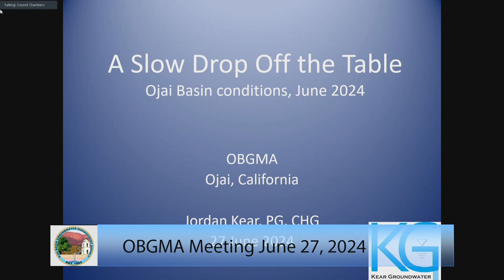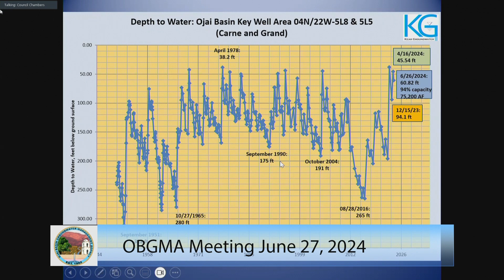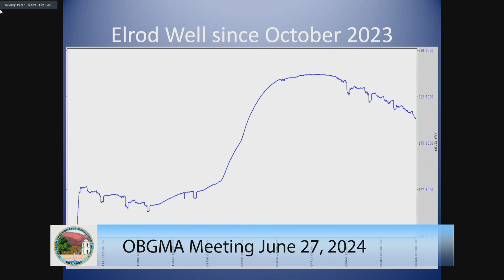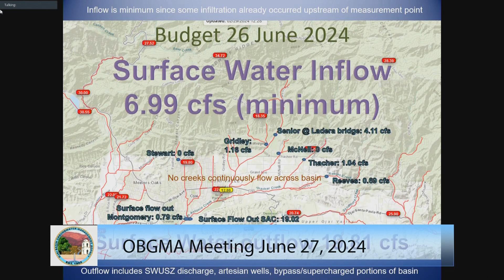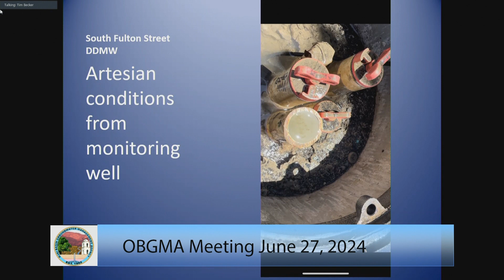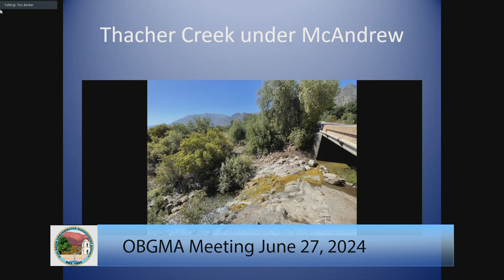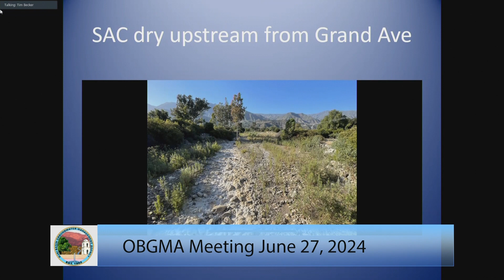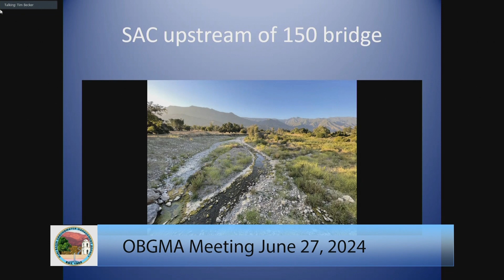June 27, 2024 OBGMA Meeting